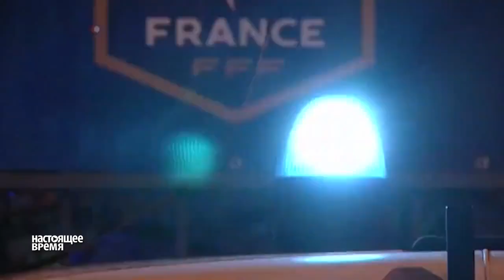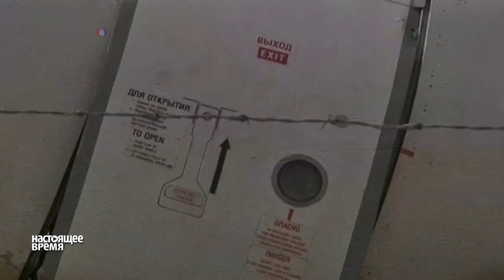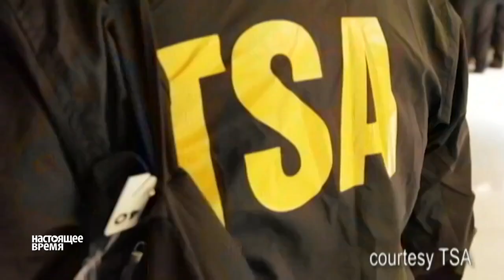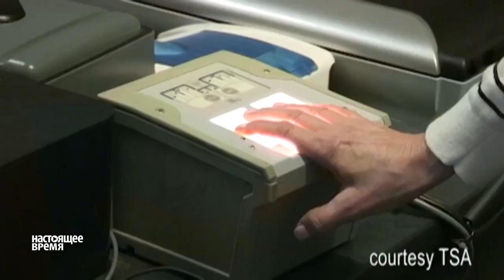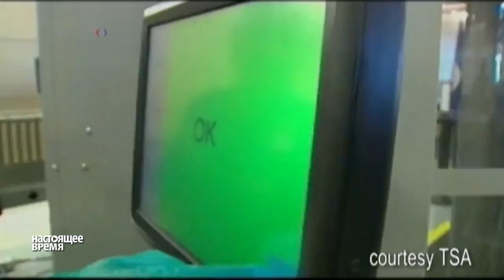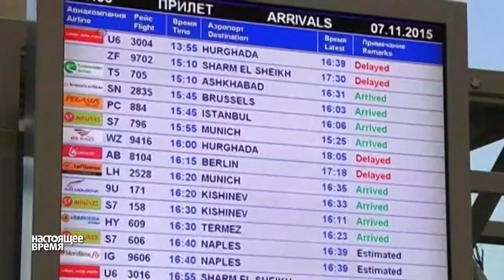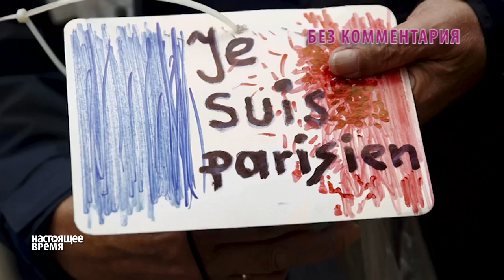Bataclan. Кошмар в Париже | ИТОГИ | 14.11.15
- Французское 11 сентября: ИГИЛ устроил теракт в Париже.
- Тайна гибели российского А321 в Египте.